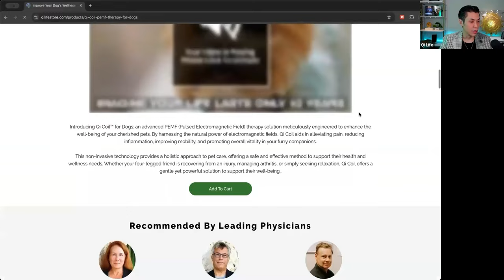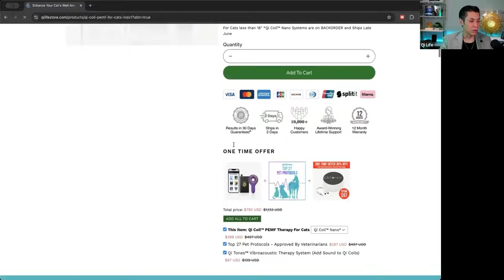Qi Coils for Veterinarians and Pet Lovers - Dr. Bill Ormston - Animal Chiropractic School Founder